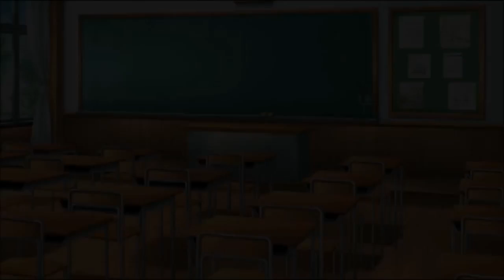Club Life Part 2: Threats and a Missing Clock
Slowly getting back to doing my old series and getting them done, this is one off many which I will be gettin done and wrapped up.